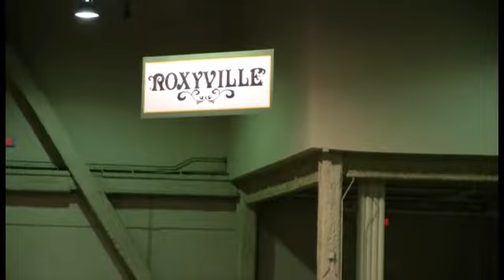Interop under construction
A short vignette on the Interop construction zone...a peek behind the curtains on what happens before the show opens.

Be sure to sign up for the InteropNET Tours to have the curtain thrown open for you...